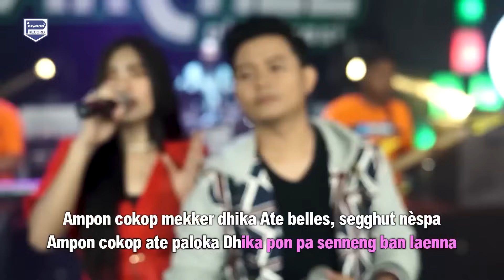Full Album Madura Lusyana Jelita x Selvi Ayunda - Edhinah Reng Towah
Official Music Video  Full Album Madura Lusyana Jelita x Selvi Ayunda - Edhinah Reng Towah
Songtitle       :  Kala Bennyak
Voc                :  Anas Fikry Ft. Selvi Ayunda
Songwritter  :  Lirik : Fariez Meonk & Anas  Fikry
Music Label :  Perdana Record

Songtitle       : Edhinah Reng Towah
Voc                :  Lusyana Jelita
Songwritter  :  Syair :  Ahmed Habsyi

Songtitle       : Mateh Rassah
Voc                : Lusyana Jelita Ft.Andi

Songtitle       :  Tak Jhujhur
Voc                :  Selvi Ayunda

Songtitle       : Jherreh
Voc                : Lusyana Jelita
Songwritter  : Syair Karya Ahmed Habsy

Songtitle       : Lokah Tak Adere
Voc                : Lusyana Jelita

Songtitle       : Kala Bennyak
Voc                : Lusyana Jelita Ft. Andi KDI

Musik Perdana Record is a record label based in East Java, Indonesia. Our artists include Woro widowati , Happy Asmara, Gerry  Mahesa, Tasya Rosmala, Anisa Rahma, Salsa Chan, safira inema, difarina indra , yeni inka ,Lusyana Jelita, Mona ochan and Many more.